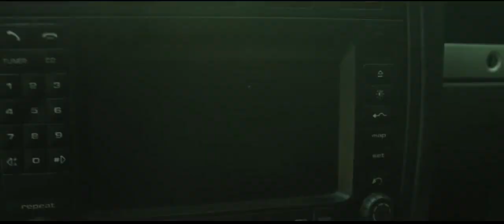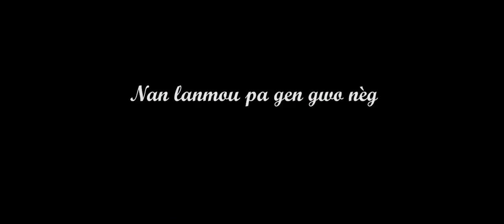NU DORE - PSYCHOLOVE (OFFICIAL VIDEO 2017) DIR: STEPHANE JEAN